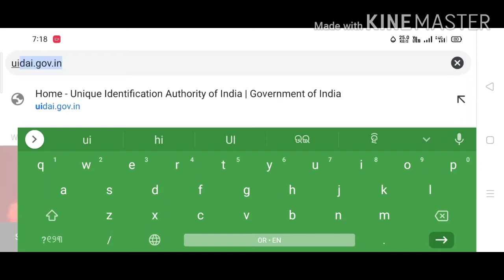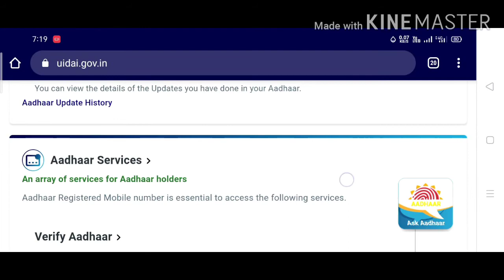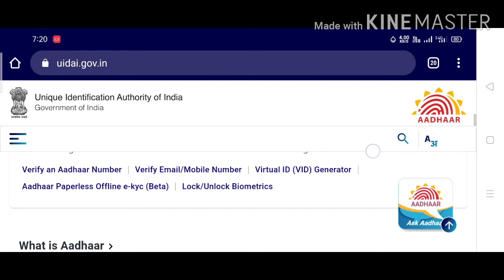ଦେଖନ୍ତୁ କିପରି ଆପଣ ନିଜର ଆଧାର କାର୍ଡ ର କରେକସନ କରିବେ ନିଜ ମୋବାଇଲ ରେ।। How to correction your adhar with m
1) how to earn money online
2) how to earn money online odia
3) online paisa Kaise Kamaye
4) real earning application
5) mobile SE paisa Kaise Kamaye
6) how to make money online odia
7 how to earn money online 2020
8) Ghar baithe mobile SE Paisa Kaise Kamaye
9) how to earn real money from online
10) earn money from online odia

Adhar card
Uidai
Adhara card change
Adhaar

_ _ Download Help App And Earn Daily 5000 Rupees..

Instagram's - luckybhagirathamahanta04
4Fun- Lucky Bhagiratha Mahanta

ବଲିଉଡ ଅଭିନେତ୍ରୀ ମାନଙ୍କ ନିକନେମ ଜାଣିବା ପାଇଁ ତଳେ ଦିଆଯାଇଥିବା ଲିଙ୍କ ଉପରେ କ୍ଲିକ କରନ୍ତୁ ।।।